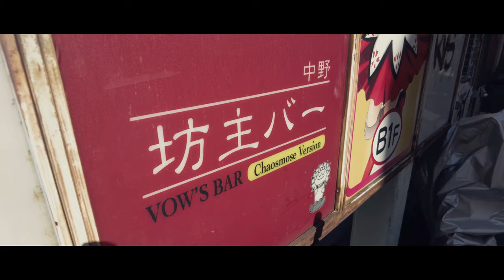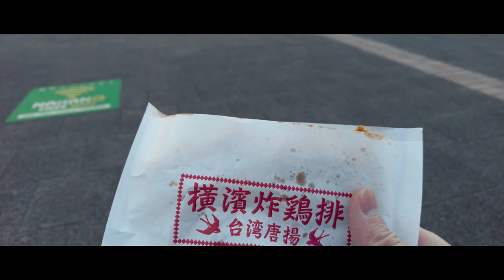【DJI Pocket 2 vlog #2】買い物に行こうよ～中野の台湾唐揚げ屋～【30代独身派遣男のvlog】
今回はBGMとしてP.G Good Tasteの「Happy Happy Shopping」を使わせていただきました
この曲大好きなんですよね

動画は全てDJI Pocket 2で撮影しています
辛い粉は希望するとかけてくれます
辛くて美味しかったです

感想、質問、アドバイス等ございましたら、お気軽にコメントください！

[instagram]ロケ地で撮った写真などを載せています

【使用機材】

[カメラ]
・DJI Pocket 2

・DJI Pocekt 2 creator combo

・Canon EOS70D

[レンズ]
・Canon EF-S18-55mm F3.5-5.6 IS STM APS-C対応

・Canon EF-S55-250mm F4-5.6 IS STM APS-C対応

[マイク]
・マランツ MPM-1000